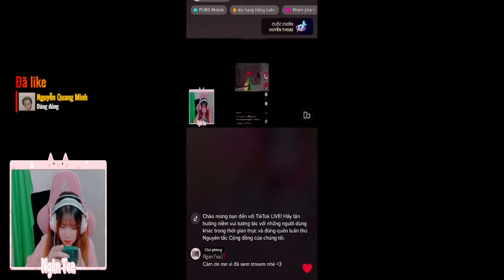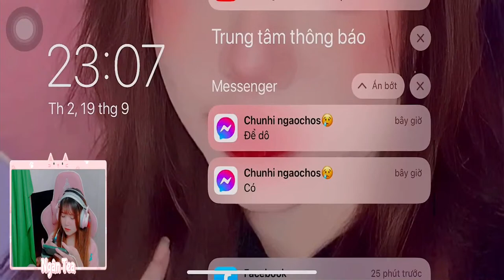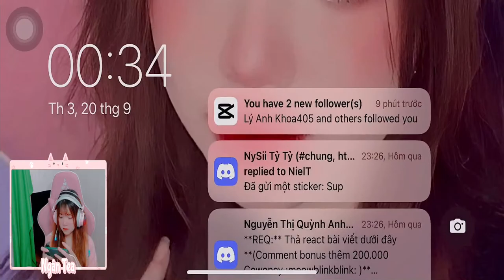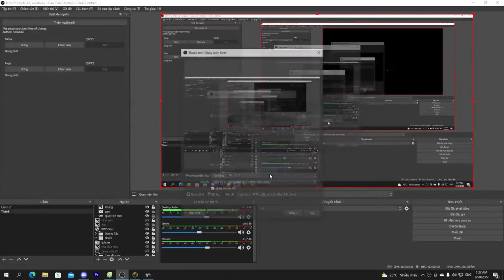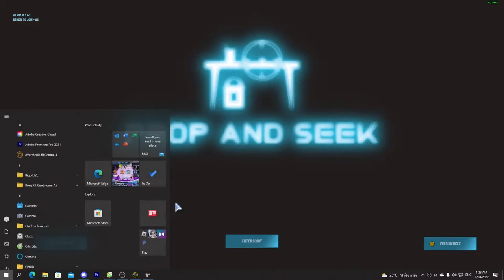Savanah Harris Leonor Legros / PUBG: Battlegrounds / Looking For The Top Highlights #4